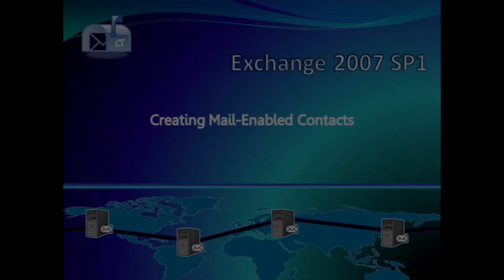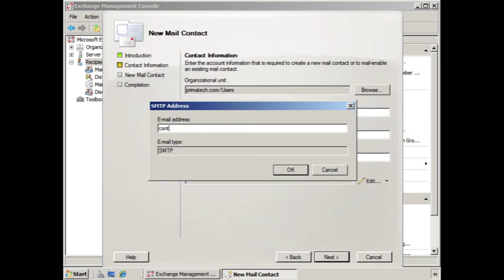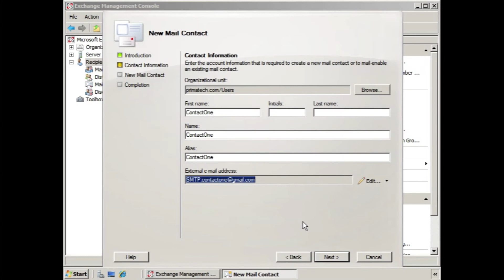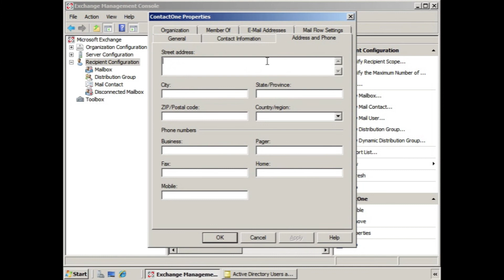How to create mail enabled contact in Exchange 2007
Explanation of a mail enabled contact and shows how to create one in Exchange Server 2007